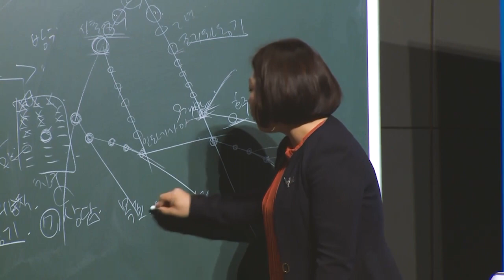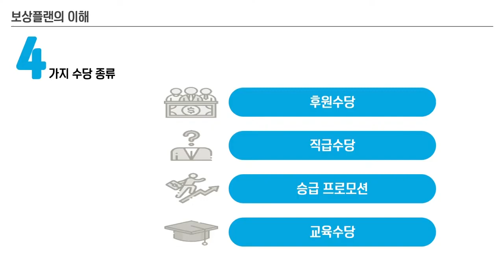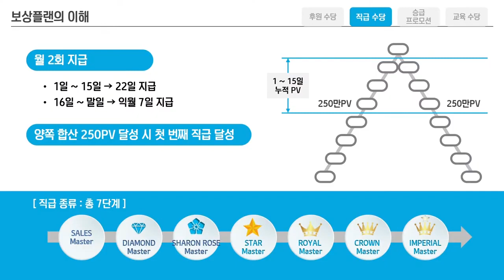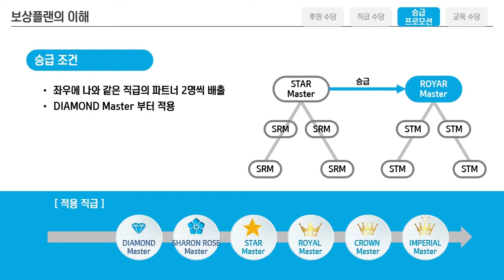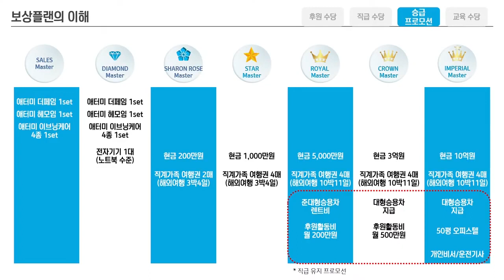긍정의 원더우먼 | 김은혜 | 애터미 마케팅 플랜 | 05(마지막편) : 애터미 직급수당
애터미 마케팅 플랜 04
애터미 후원수당 2편
직급자의 후원수당

0:00 서론
2:30 세일즈 마스터 달성 조건
6:44 직급수당의 특징
9:31 다이아몬드 마스터 이상의 달성 조건
9:59 승급 프로모션
12:33 나의 스토리 : 내가 느낀  애터미의 비전
14:42 마무리